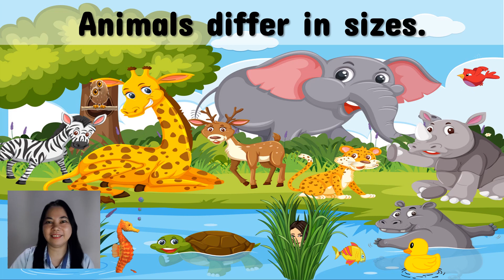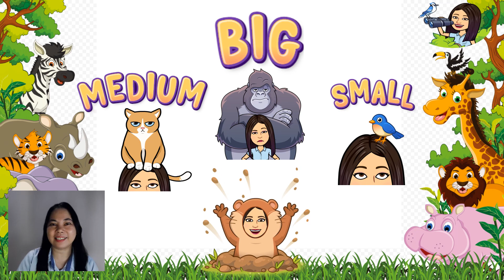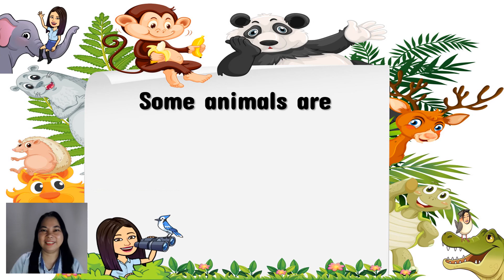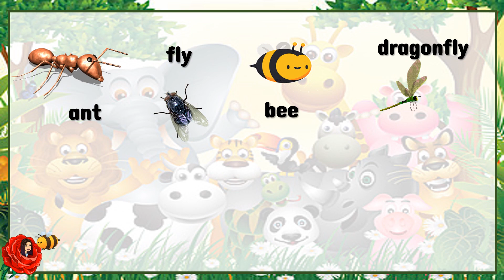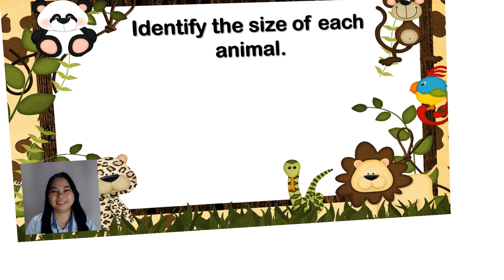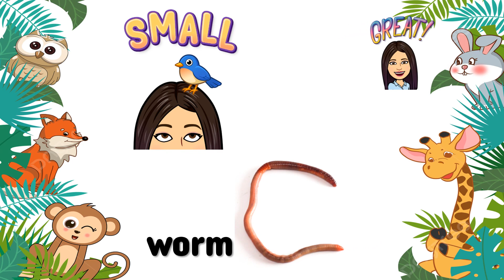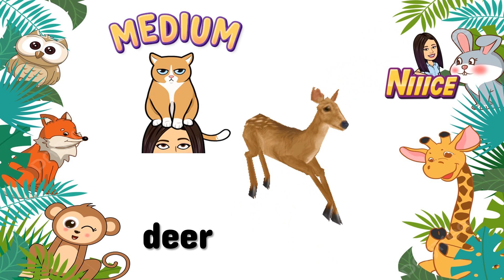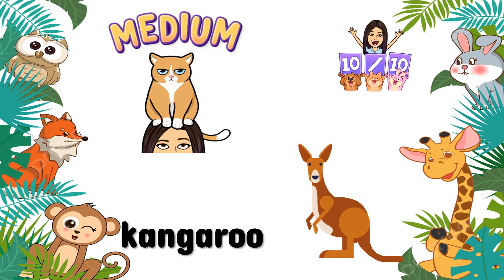Sizes of Animals | Science | Kindergarten | Teacher Beth Class TV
In this video, you will be able to learn and identify the sizes of animals.
Let's LEARN, PLAY, and GROW . . . TOGETHER!